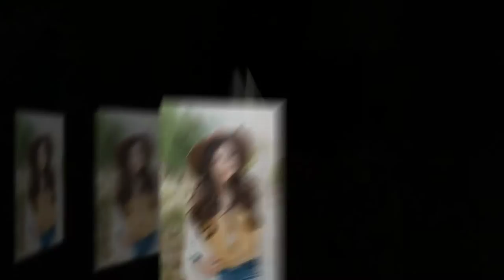Avri : Saint Bonaventure High School Senior Pictures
Avri : Saint Bonaventure High School Senior Pictures by Tara Rochelle Photography